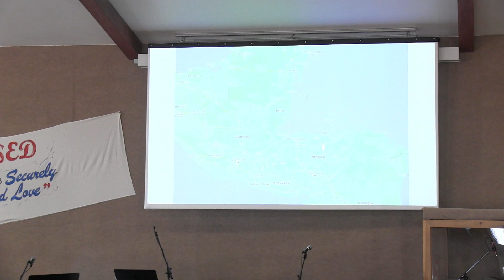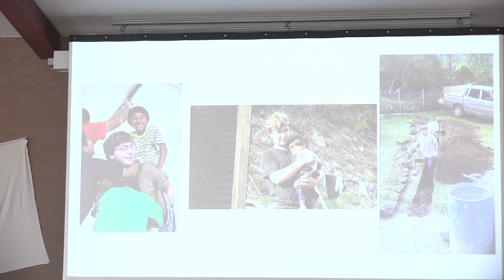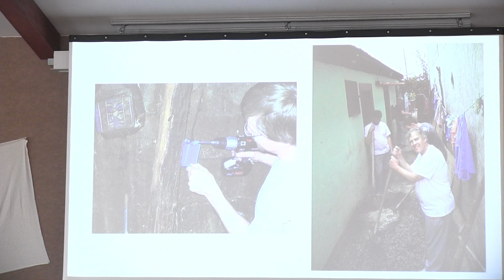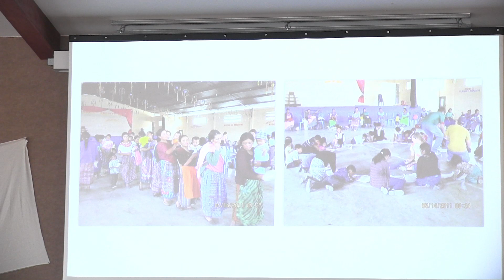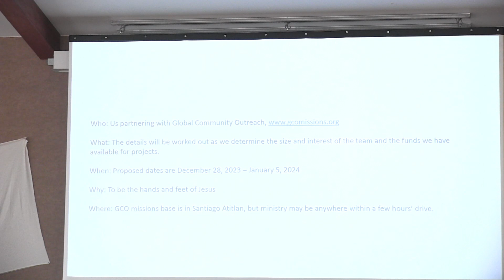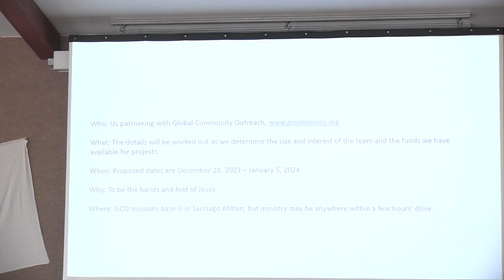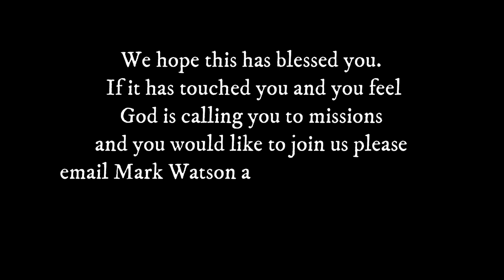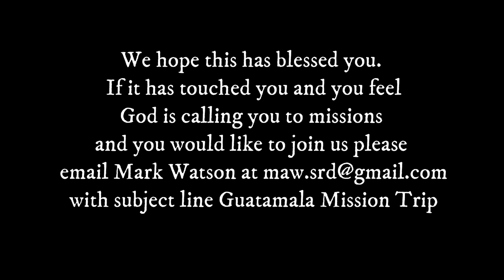2023-24 Missions Trip Invite Mark & Liz Watson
We hope this has blessed you.
If it has touched you and you feel
God is calling you to missions
and you would like to join us please
with subject line Guatamala Mission Trip

Our mission is to magnify the glory of God, bringing all things under our God and King – Jesus Christ, advancing Christ’s kingdom in every area of life by helping to revitalize and reform the church, make disciples, train leaders, start churches, and transform cities and regions in all nations.